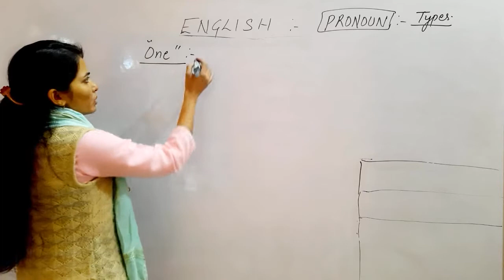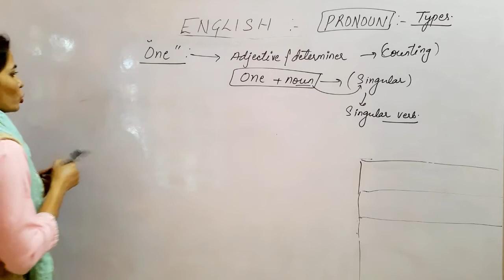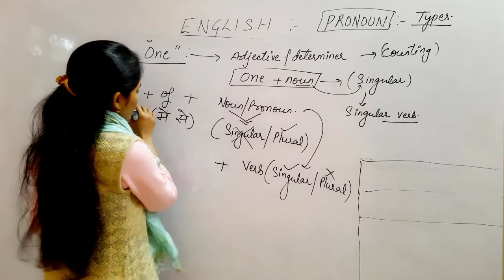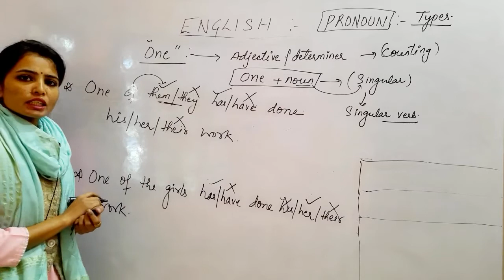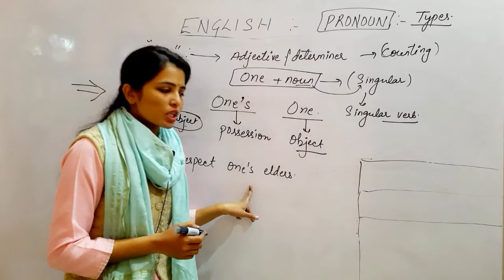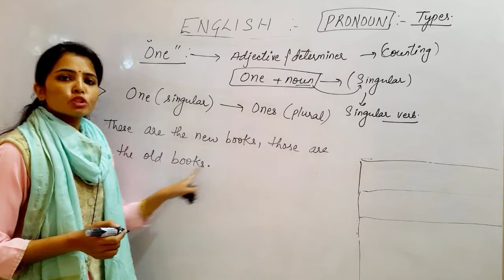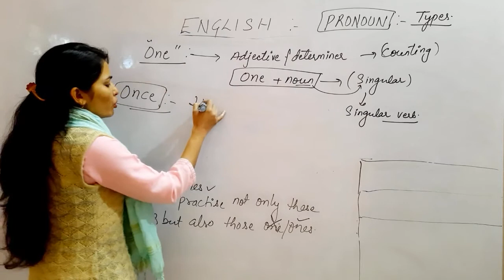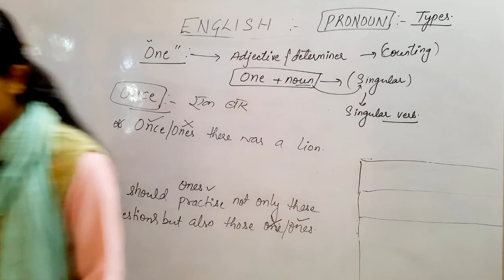Class-09 PRONOUN (TYPES) | ENGLISH FULL COURSE (FREE) | CET CGL CHSL HTET CTET UPSC BANK.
Learn PRONOUN TOPIC IN ENGLISH GRAMMAR.
No rules. Only concepts.
ENGLISH FULL COURSE...FREE...

CET etc.

Concepts---
•USE OF ONE